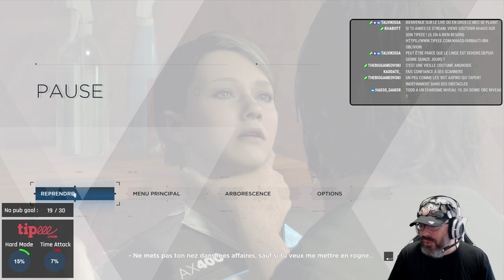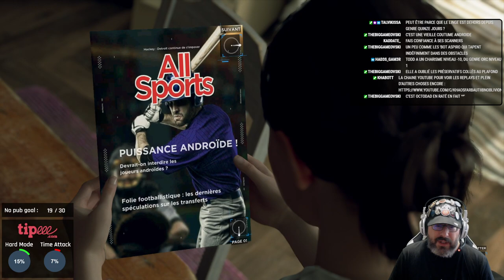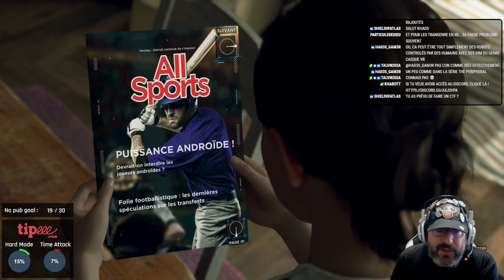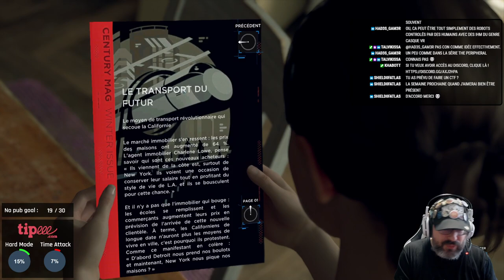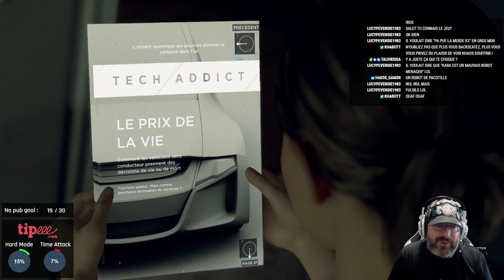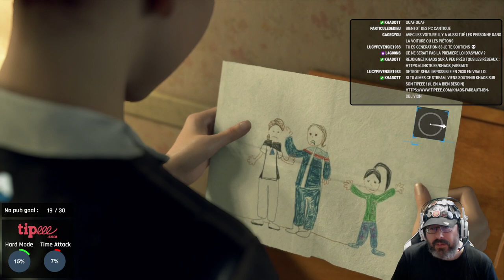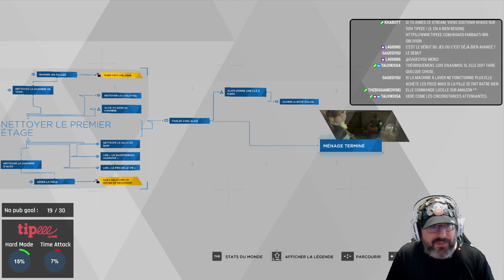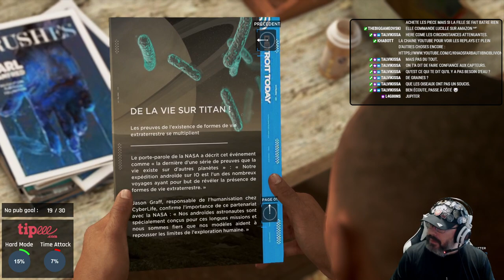POWER-MENAGE SIMULATOR | Detroit : become human #2